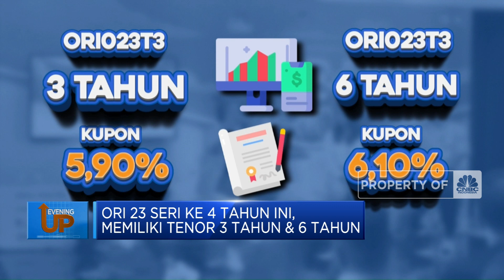Perhatian! ORI 23 Seri Ke 4 Segera Ditutup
Tinggal 2 hari lagi, surat berharga negara ritel jenis ori seri terbaru segera ditutup. Ori 23 seri ke 4 yang diterbitkan tahun ini memiliki dua tenor dari 3 tahun hingga 6 tahun. Berapa cuan yang ditawarkan ori ini?
Selengkapnya dalam program Evening Up CNBC Indonesia (Rabu, 18/07/2023) berikut ini.